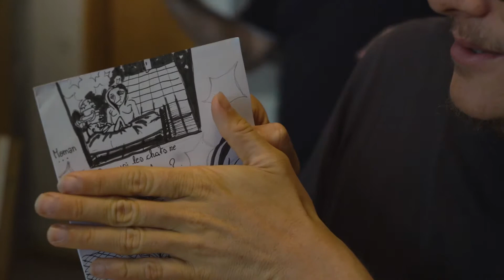Porto MiniDoc - Artists, Creativity and Travel with Avril & Jonathan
These are Avril and Jonathan, a Belgian couple whom I met at my favorite coffee place in Porto, Portugal in 2019.

They had their big backpacks next to them while they drank coffee and drew. My endless curiosity led me to ask them who were they, what were they doing, and where they were going. All of which you can find out by watching this short video.

It's the first time I try adding some improvised animations and silly drawings, so I hope you enjoy it.

This video is part of my mini-docs playlist where I hang out with artists I meet while traveling and talk to them about their creative process or just life in general, in search of alternative lifestyles and the ability to match freedom, art, and financial independence.  Check out the other ones if you can. ;)